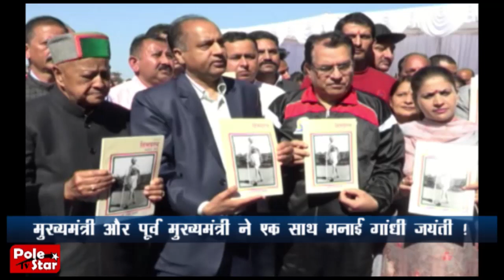मुख्यमंत्री और पूर्व मुख्यमंत्री ने एक साथ मनाई गांधी जयंती !